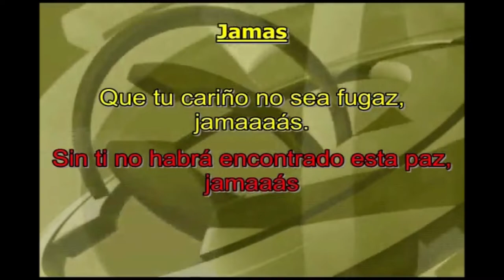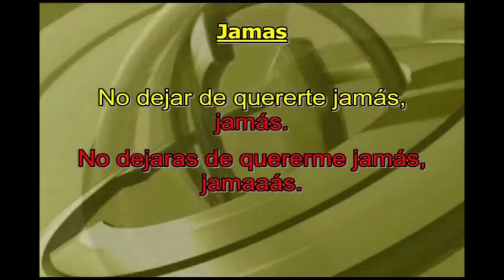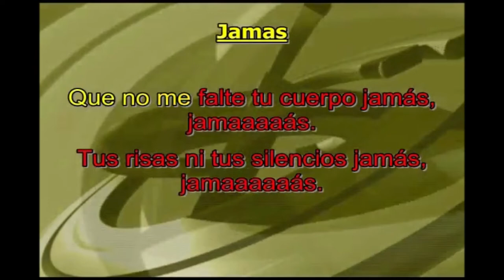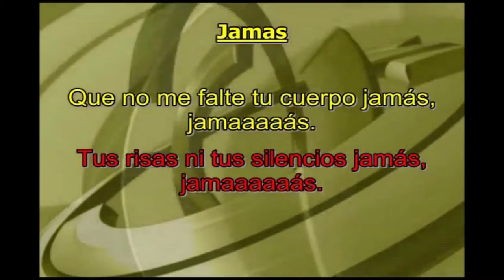Camilo Sesto Jamas Karaoke